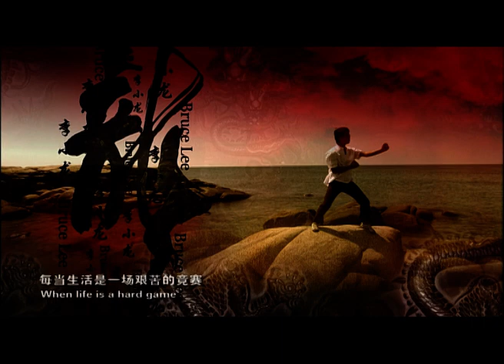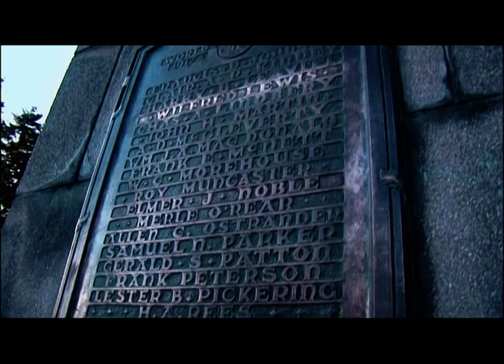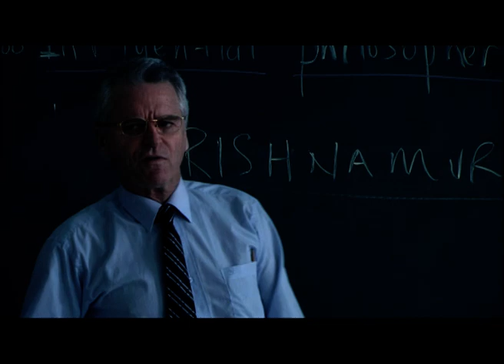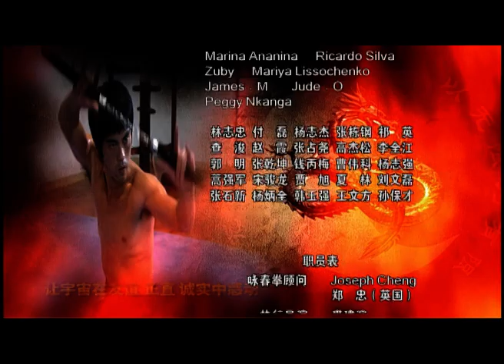The Legend of Bruce Lee - S1 E8 - Full Martial Arts TV Show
The contest is approaching and Master Ye has a plan for Bruce. He wants Bruce not to fight back during the first three rounds and to practice his one-inch punch skill more. Bruce is doubtful about the plan.

Before the contest, Master Ye emphasizes his strategy once again, but Bruce believes that this will encourage the opponent. The final of the Hong Kong Youth Boxing Contest starts; Master Ye, Lichao Wang, and Yunsheng Wang come to attend the event. Ruhai Shao also comes back from the US, joining many others from the martial art community. At the same time, the cheering squad supporting David Copperfield is also spectacular.

When the combat starts, David Copperfield makes Bruce stagger with a set of swift and fierce combination blows, winning the applause of his supporters. David sneers at Bruce and says he can use his legs. Bruce answers the contempt with a one-inch punch and forces, David, down on one knee and almost fall. Among the audience, Master Ye changes the complexion and shakes his head at it. David charges forward and punches Bruce on his head with another set of swift combination blows. With another one-inch punch, Bruce gets David back for several steps onto the surrounding fence. Master Ye becomes sulkier and believes that Bruce is going to lose it; but to his surprise, before David makes his third charge, with the third powerful punch, Bruce gets him down onto the floor and this time, he can’t stand up anymore. The audience is stunned, no one ever imagined that the combat will end with merely three punches and they even forget to cheer for the winner.